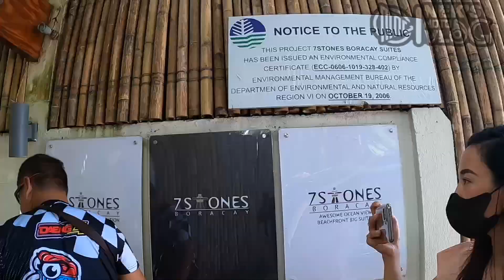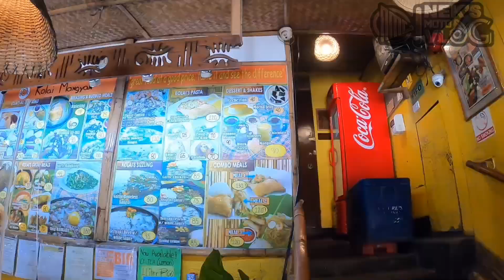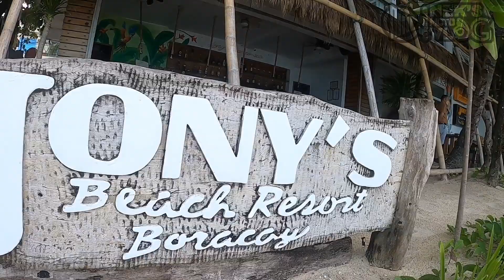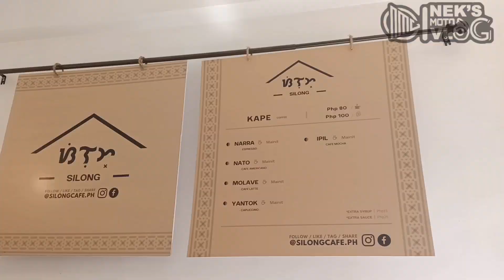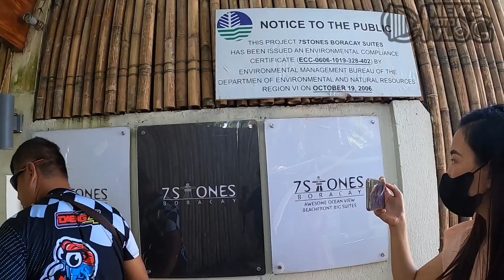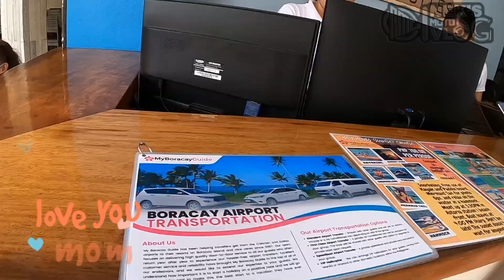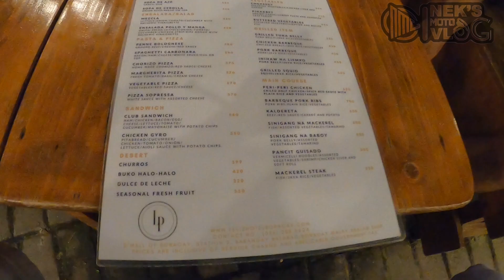BORACAY🌊 DAY 3! NEK'S MOTO VLOG birthday celebration (7 STONE HOTEL AND RESORT)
sup mga mhen day 3 na at birthday celebration ng aming pibakamamahal na ina featurering 7 stone hotel dito sa boracay napa astig at sulit ng stay nyo pag dito rin kayo magbook sobrang bait at maalaga abg mga staff nila rito goods na goods!

Musician: @iksonmusic

Musician: Rook1e

Musician: Philip E Morris

Musician: @iksonmusic

Musician: Rook1e